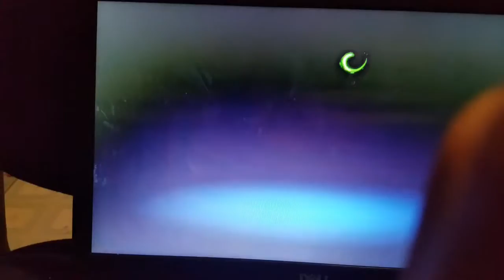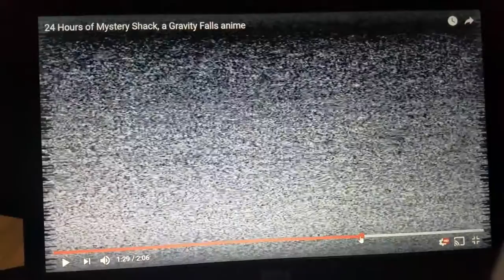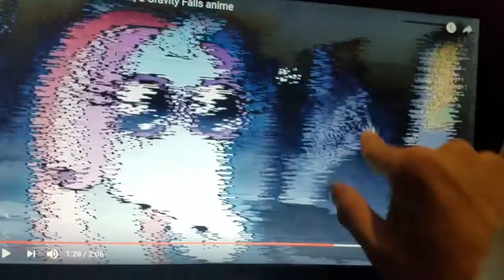Reacting to 24 hours at the mystery shack